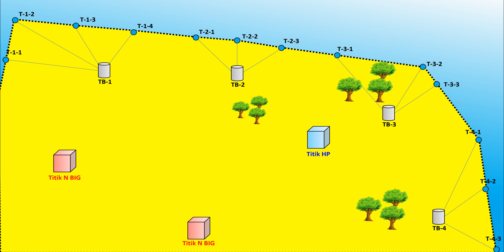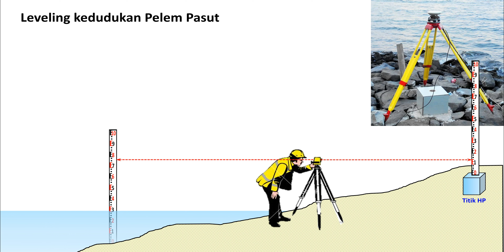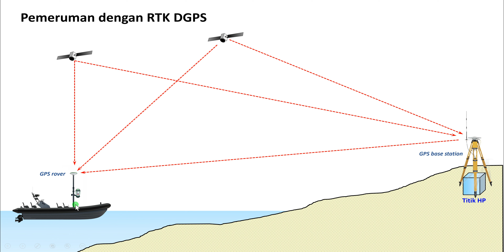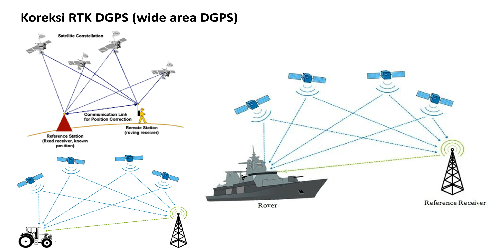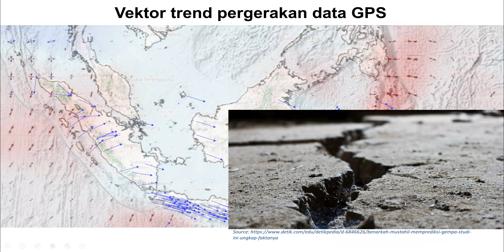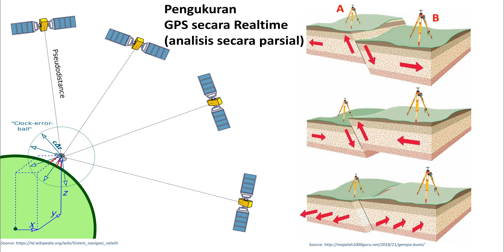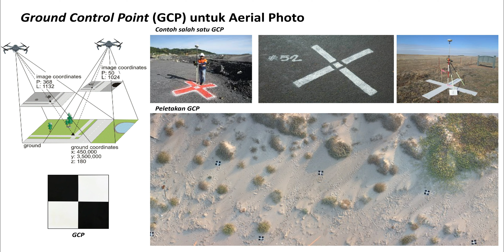Pengolahan data GPS Geodetik Part-1